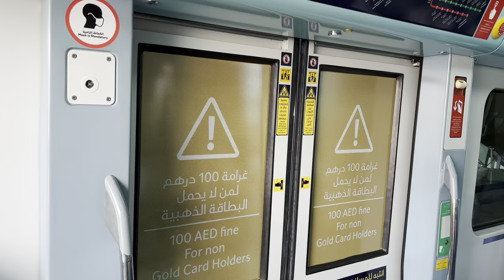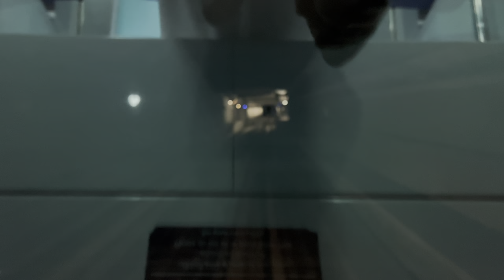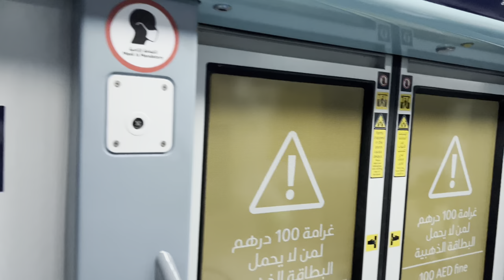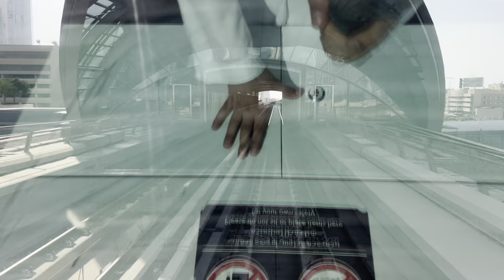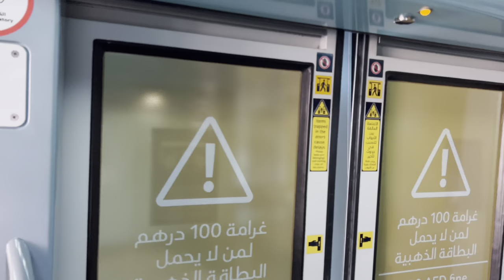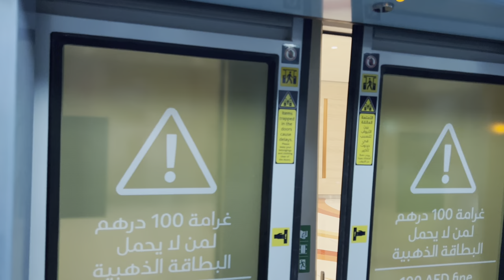[4K 60fps HDR]Dubai Metro-Red Line ALL STATIONS-Journey between Centrepoint & Expo 2020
0:05 Centerpoint
3:20 Emirates
5:45 Airport Terminal 3
7:29 Airport Terminal 1
9:23 GGICO
11:36 DEIRA CITY CENTRE
13:32 Al Rigga
15:31 Union
18:12 Burjuman
20:21 ADCB
22:17 max
24:15 World Trade Centre
25:50 Emirates Towers
27:20 Financial Centre
29:28 Burj Khalifa/Dubai Mall
31:36 Business Bay
36:27 Al Safa (ONPASSIVE)
40:18 Umm Al Seef (equiti)
41:59 Mall Of The Emirates
43:48 mashrea
46:24 Dubai Internet City
48:59 Al Khail
51:05 SOBHA REALTY/Dubai Marina for Tram
53:02 DMCC/Jumeriah Lakes Towers for Tram
55:33 Jebel Ali (i think i spelt it wrong)
58:15 The Gardens
1:00:22 Discovery Gardens
1:02:08 Al Furjan
1:04:51 Jumeriah Golf Estates
1:07:42 Dubai Investment Park
1:12:52 Expo 2020